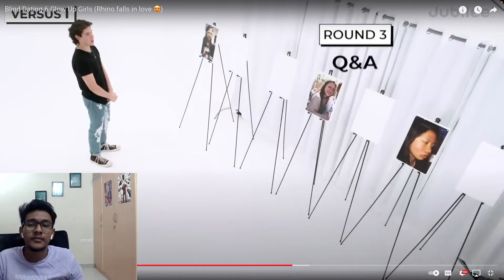Blind Dating 6 Glow Up Girls(Reaction)